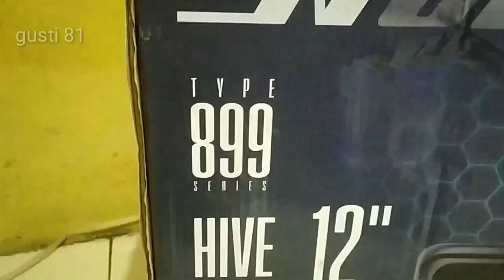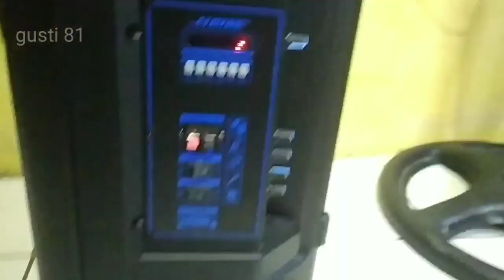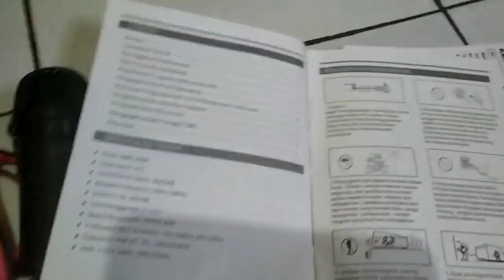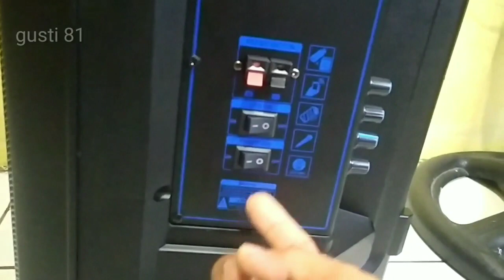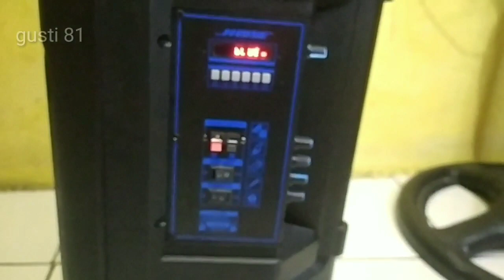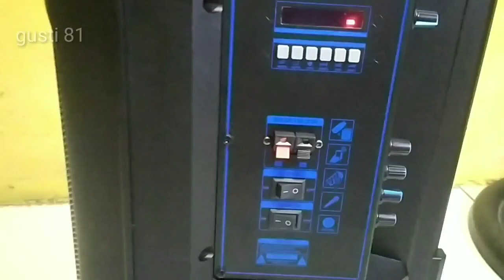Unboxing Speaker Portable Wireless Noise 899 O HIVE Original 12 inch Bluetooth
Speaker Portable Wireless Noise 899 O HIVE Original 12 inch Bluetooth - USB SPECIFICATION: 7.4V/1800mAh BATTERY USB/SD CARD INPUT FM STEREO RADIO RECORDING FUNCTION REMOTE CONTROL LED LIGHT ON/OFF SWITCH WITH ONE WIRELESS MICROPHONE WITH MICROPHONE PRIORITY FUNCTION TWS SYSTEM (TWO SPEAKER CONNECT) POWER OUTPUT: 100 P.M.P.O RMS POWER 20W TWEETER: TWEETER x 1 WOOFER: 12"x1 FREQUENCY RESPONSE: 50HZ/60HZ INPEDANCE: 40 TIPE 899-FI S/N RATIO: 93dB+/-3dB AC POWER SUPPLY: 110V-220V ADAPTOR OUTPUT : 9V BOX Garansi 1 Tahun Noise